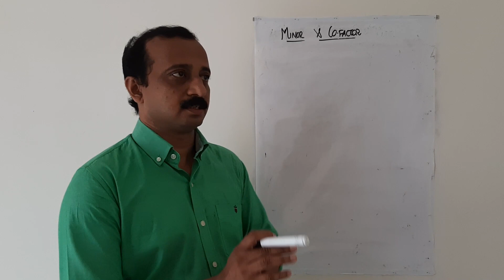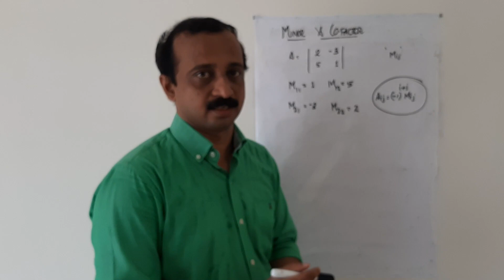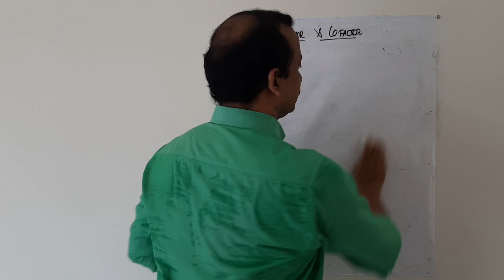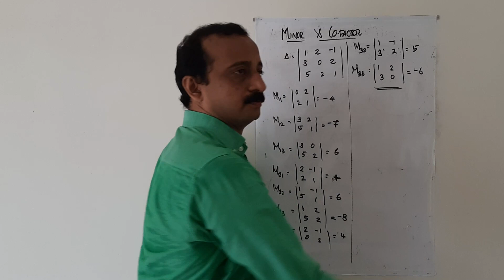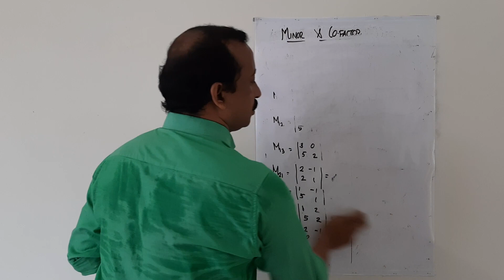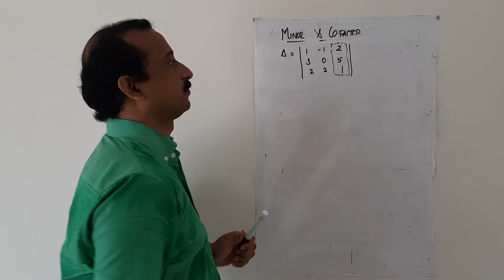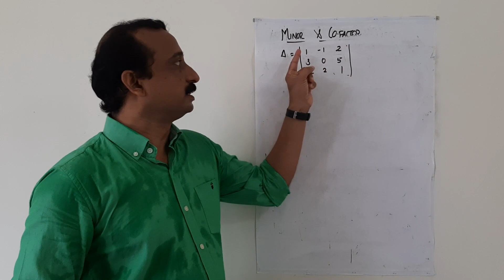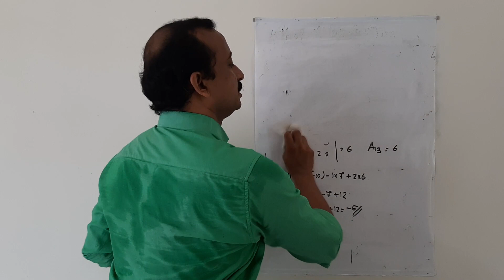Class XII Mathematics Determinant Part 3